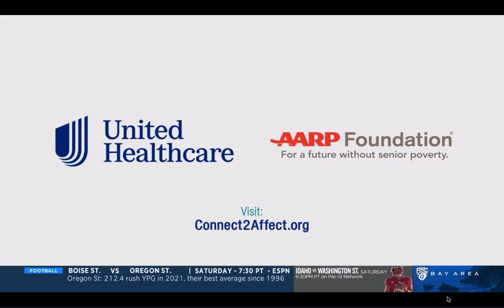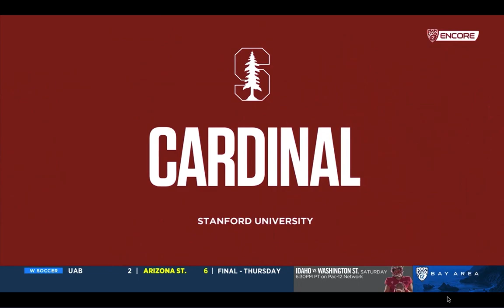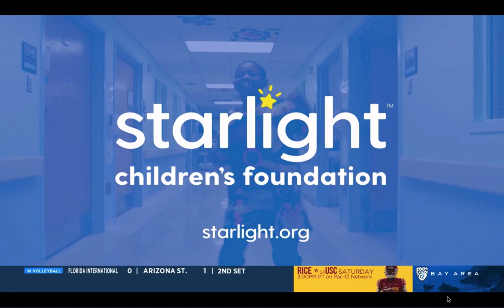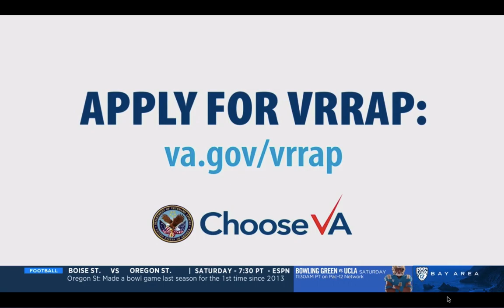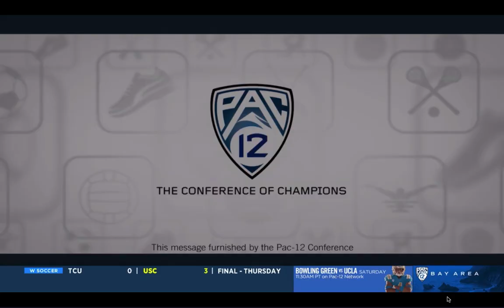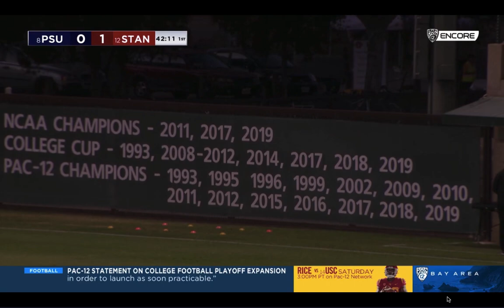Stanford Women's Soccer vs Penn State Sept 1, 2022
NCAA Women's Soccer - Stanford Cardinal vs Penn State Nittany Lions ..